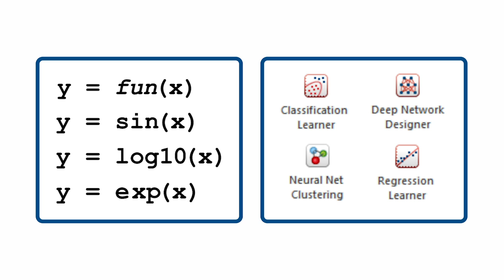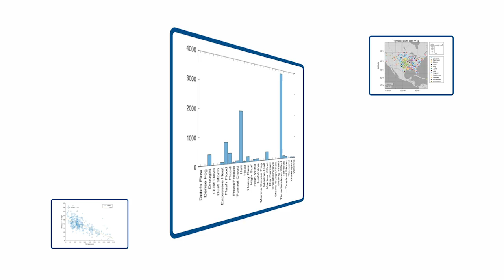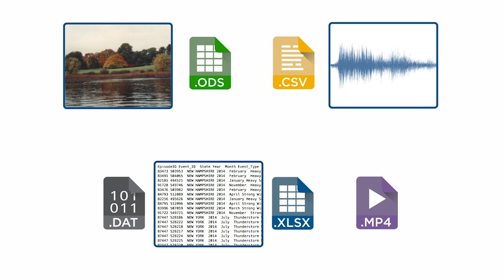Practical Data Science with MATLAB | Coursera Course Overview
Practical Data Science with MATLAB is a four-course specialization on Coursera. It will give you the skills and confidence you need to achieve practical results in data science quickly.  Being able to visualize, analyze, and model data are some of the most in-demand career skills in fields ranging from healthcare, to the auto industry, to tech startups.

Throughout this specialization, you will be using MATLAB.  MATLAB is the go-to choice for millions of people working in engineering and science, and provides the capabilities you need to accomplish your data science tasks.  You will be provided with free access to MATLAB for the duration of the specialization to complete your work.

Topics include:
- Data processing
- Feature engineering
- Predictive modeling
- Machine Learning